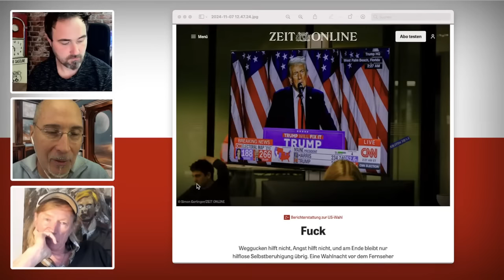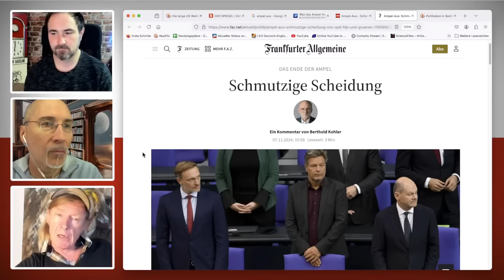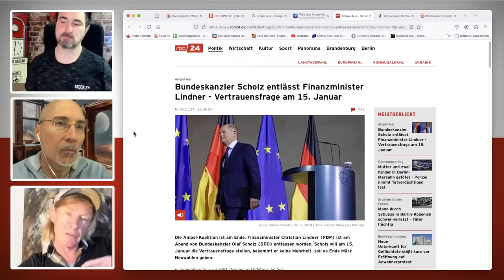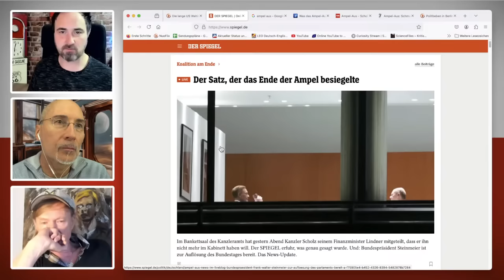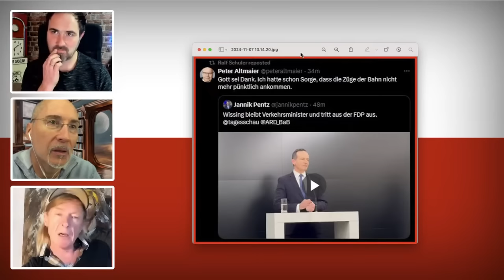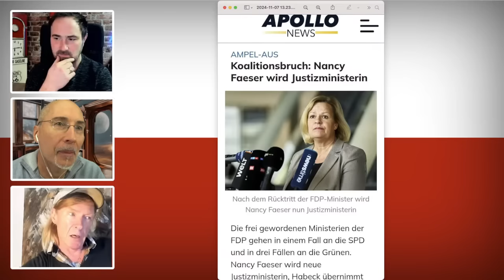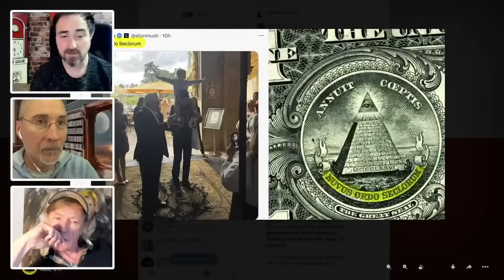Politbeben in Berlin - mit EGGERT I STEIN I HÖFER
Nur wenige Stunden, nach dem Donald Trump erneut zum US Präsidenten gewählt wurde, bebte das politische Berlin+++ Scholz eröffnet Wahlkampf und feuert Lindner +++ Habeck formal Übergangs-Finanzminister +++ FDP Minister treten zurück +++ Faeser formale Justizministerin +++ Koalitionsgespräche in Sachsen geplatzt +++ Kretschmer (CDU) trifft Urban (AfD)Dies und mehr besprechen Robert Stein und Frank Höfer mit Wolfgang Eggert.